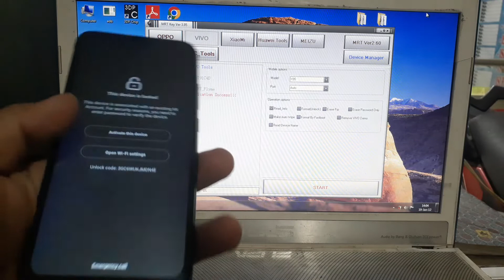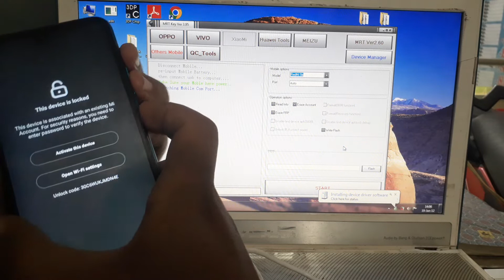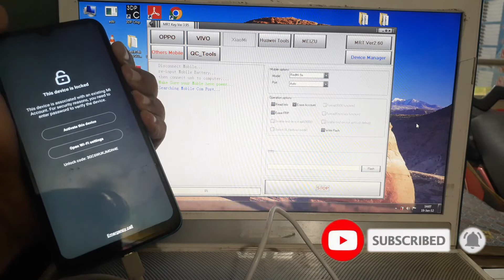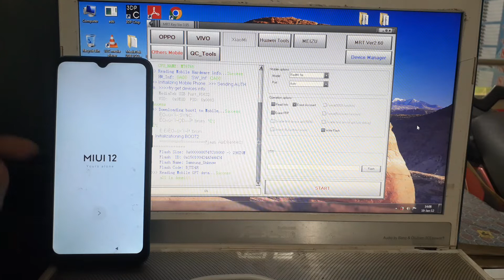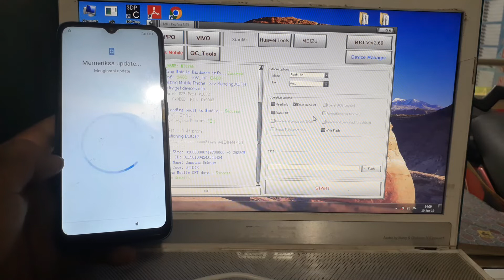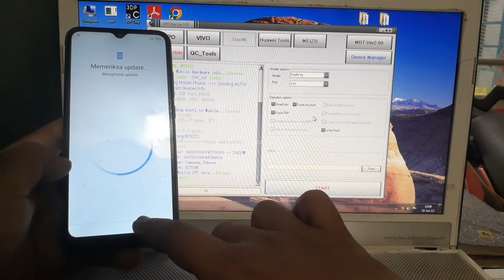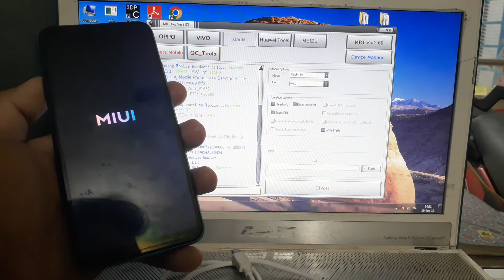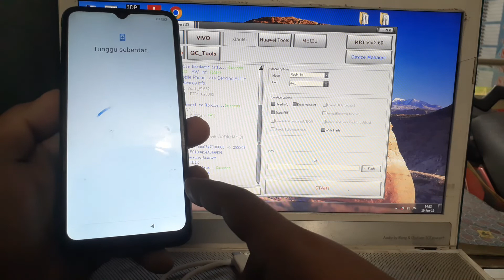Cara buka micloud xiaomi redmi 9a / 9c via mrt TERBARU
assalamualaikum wr.wb. kembali lagi di channel teknisi otocell
sahabat ponsel indonesia kali ini saya akan memberikan tutorial cara membuka micloud Xiaomi redmi 9a / 9c dengan menggunakan mrt key versi 3.95. silahkan di simak ya semoga teman2 berhasil dan sukses dalam mengerjakan nya. dan klu ada kendala silahkan komen dikolom komentar y. tks